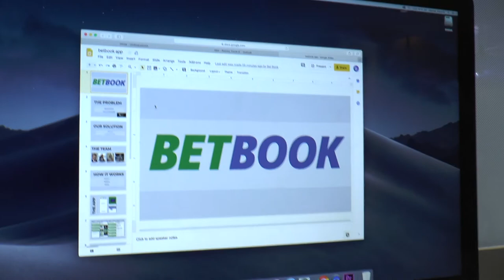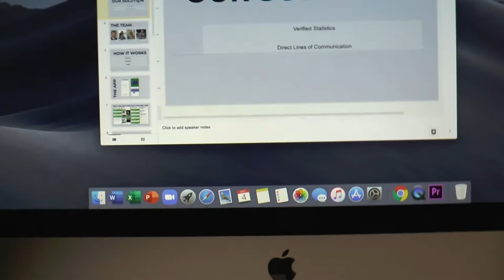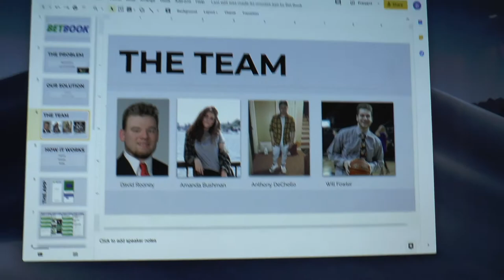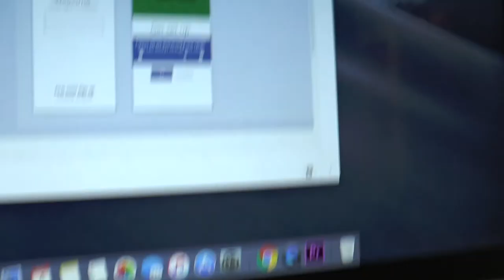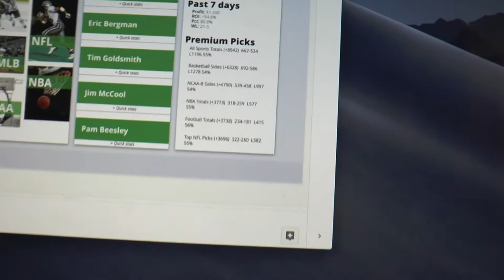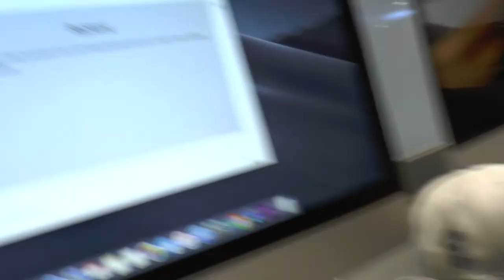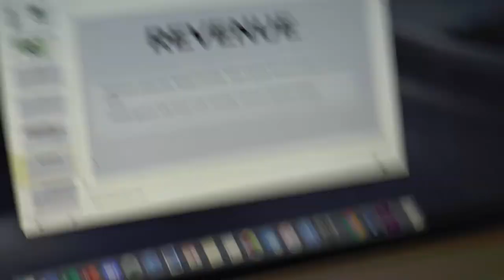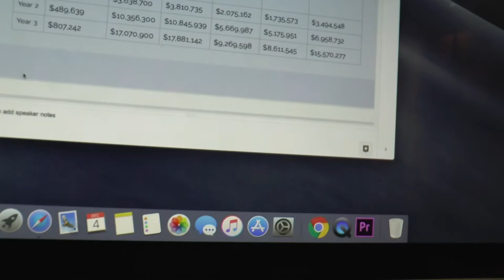Betbook Video Presentation